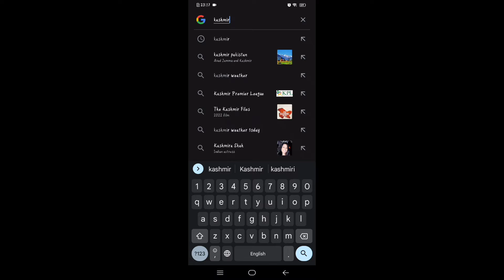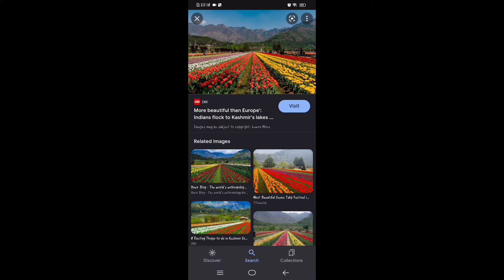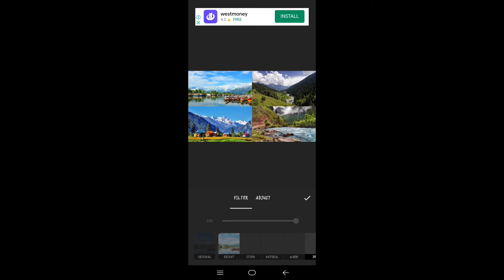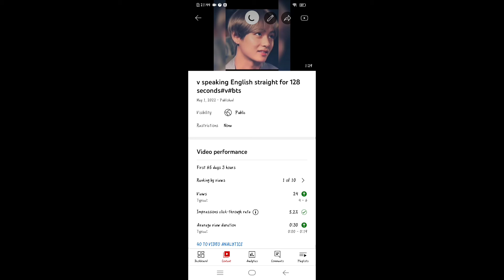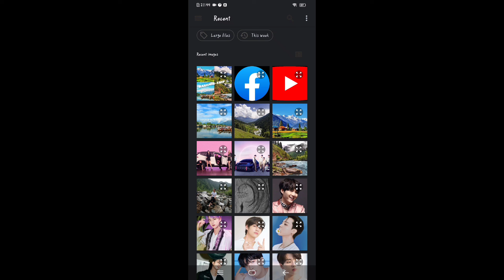How to make and add a thumbnail in YouTube || Thumbnail Making ||Skill Learning and Online Earnings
How to make thumbnail and add on YouTube.Use of Inshot app.Easy to use and work .By learning this smart  skill, anybody can earn Online via Fivver or Upwork.